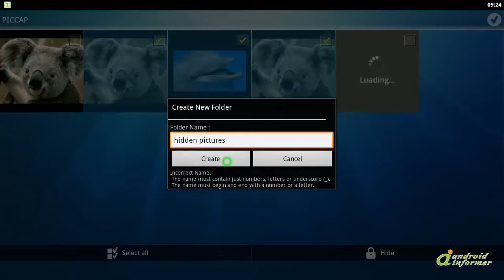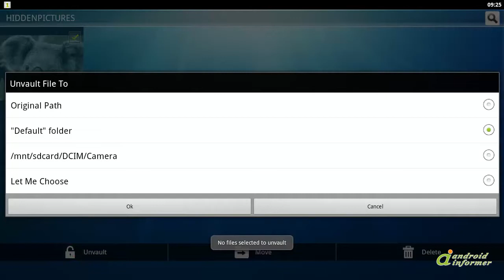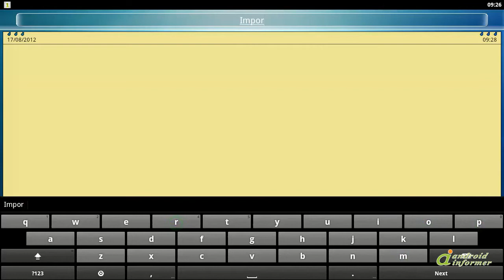Let's have a look at Super Vault - hide pictures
Super Vault helps you hide pictures, videos, contacts (new), messages (new), Lock... Super Vault - hide pictures2 is developed by Super Vault Team. Read the full review of Super Vault - hide pictures